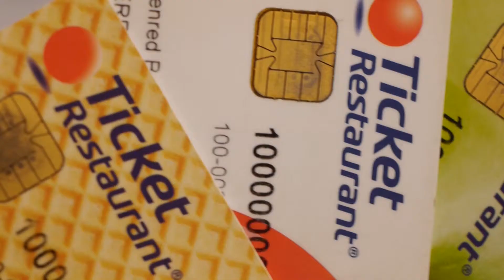Eden Red Testimonial